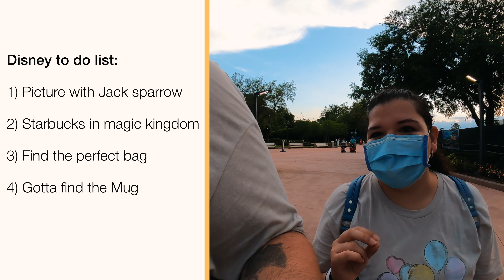Disney World | Spring break 2021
We visit Disneys Magic kingdom and Epcot on the busiest week of the year. Spring break under the pandemic. the crowds were big but Disney did a great job controlling and moving people forward. We stayed at Wyndham's Bonnet creek Orlando and it was very nice. We did a combination of walking eating and complaining but had a time of our life. We tried a lot of new foods. I want to invite you on a journey with me to Magic kingdom Epcot and Disney springs spring break 2021.